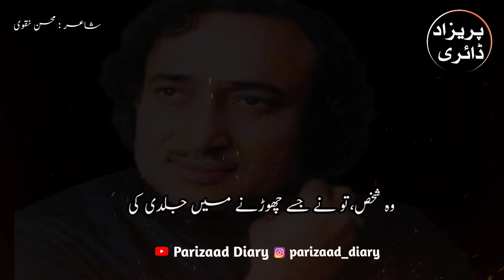Udasion Ka Ye Mosam badal bhi sakta tha || Mohsin Naqvi || Sad Urdu ghazal || 😭 اداسیوں کا یہ موسم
Udasion Ka Ye Mosam badal bhi sakta tha || Mohsin Naqvi || Sad Urdu ghazal ۔۔
Urdu status Ghazal .
udasion Ka Ye Mosam badal bhi sakta tha,wo Chahta to mere sath chal bhi sakta tha .
اداسیوں کا یہ موسم بدل بھی سکتا تھا
وہ چاہتا تو میرے ساتھ چل بھی سکتا تھا ۔
Writer : Mohsin Naqvi

Label : Parizaad Diary